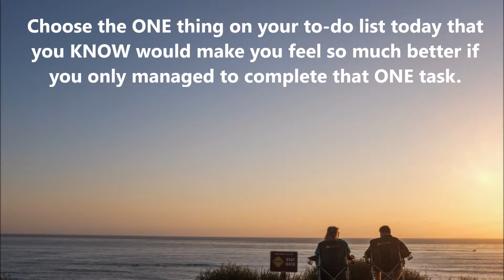The Morning Nudge - Choose One Thing!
In today's busy world, it's easy to feel frustrated, overwhelmed, and just stressed out.